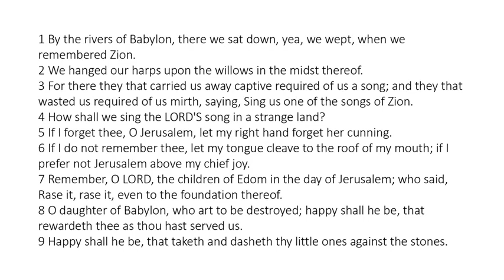Psalm 137 - King James Bible - Read Along Audio